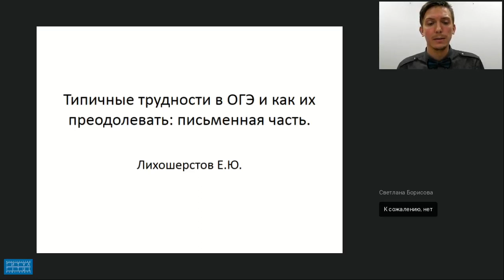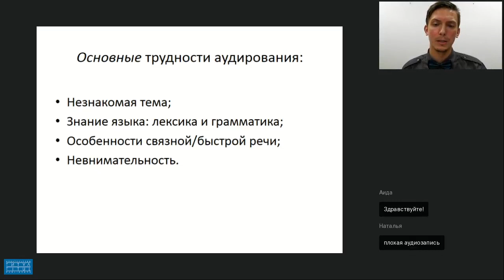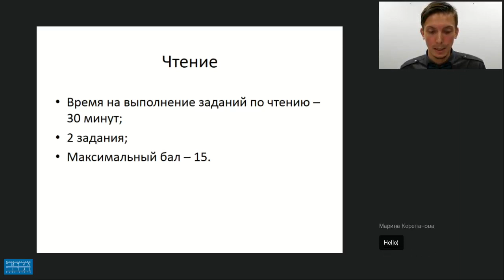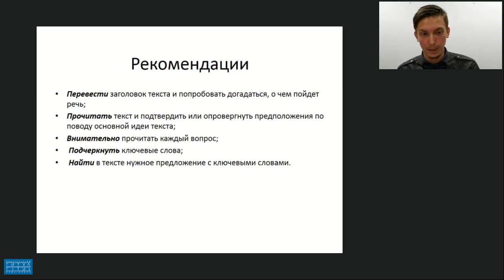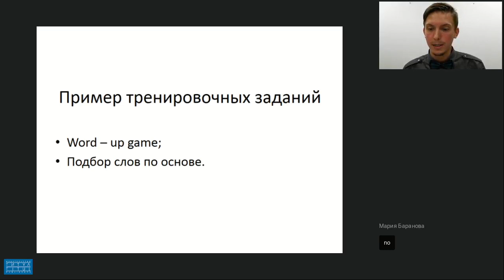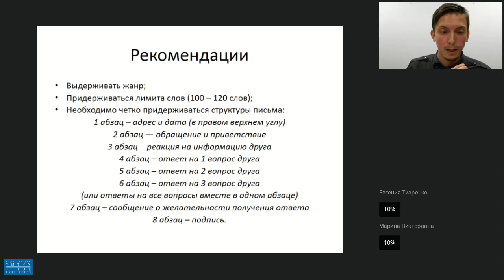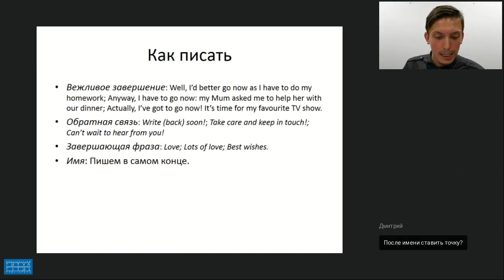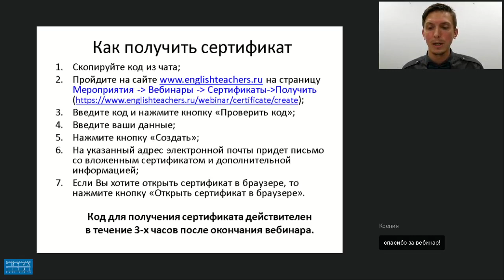ТИПИЧНЫЕ ТРУДНОСТИ В ОГЭ И КАК ИХ ПРЕОДОЛЕТЬ: ПИСЬМЕННАЯ ЧАСТЬ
Видеозапись вебинара "Типичные трудности в ОГЭ и как их преодолеть: письменная часть".  Видеозапись от 25 сентября 2018 г. Лектор - Лихошерстов Евгений Юрьевич, учитель английского языка, победитель конкурса Учитель года-2016, зам. директора лицея «Физико-техническая школа» (г. Обнинск) по воспитательной работе, автор книг по английскому языку